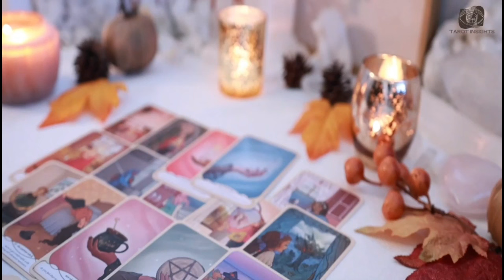CAPRICORN🕰️ Tick Tock… The Most Unexpected Truth Will Be Revealed in Days! 😬TAROT TODAY